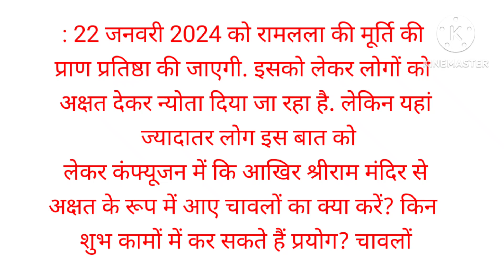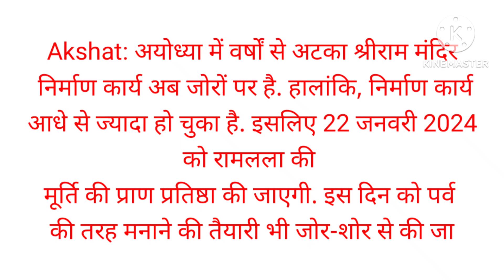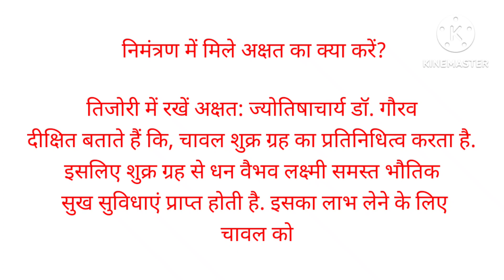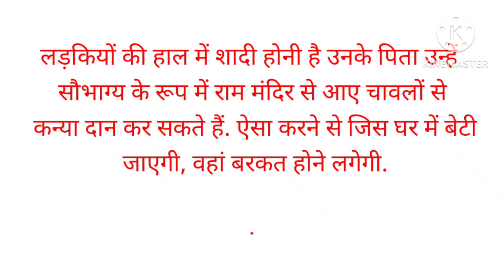22 जनवरी 2024 रामलला मंदिर से आए हुए चावल अक्षत कैसे प्रयोग कामों में करें जानिए पूरी कहानी